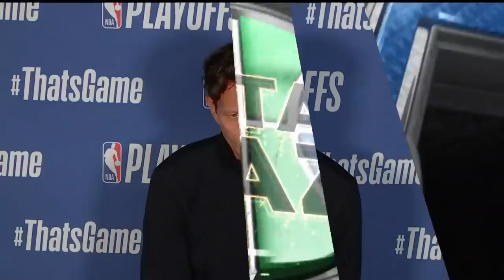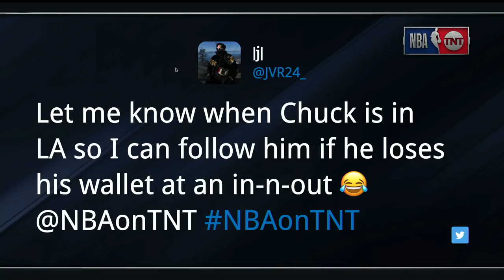The Los Angeles Clippers Roll Past The Utah Jazz To Tie Up The Series 2-2 | NBA on TNT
The Inside crew react to Kawhi Leonard and Paul George's big performances in the Clippers' Game 4 win over the Jazz.